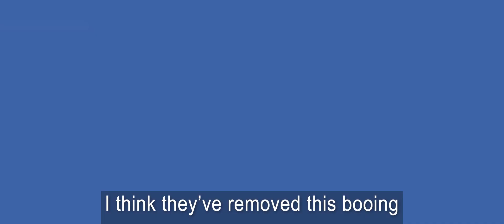FREE Raijin + Gameplay | Little Big Robots